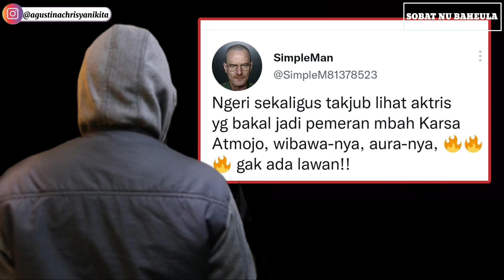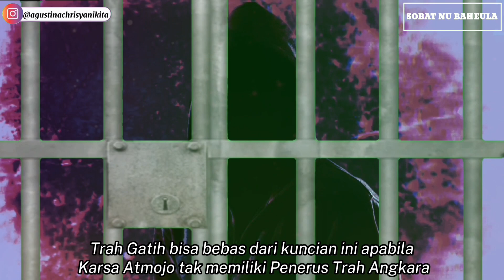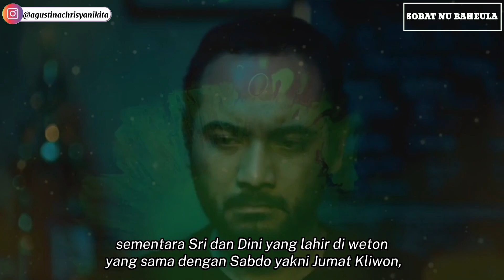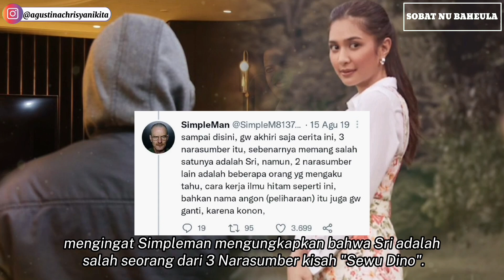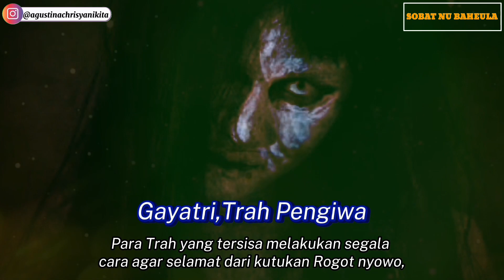ALUR CERITA TRAH PITU LAKON PART 3 |TEASER FILM HORROR "SEWU DINO",PLOT CERITA,CAST,JADWAL TAYANG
Halo Guys Di Seri Trah Pitu Lakon Part 3
ini kita akan melanjutkan kisah Trah Pitu

setelah Peristiwa Janur Ireng yang menewaskan hampir seluruh anggota keluarga Arjo Kuncoro

Kecuali Sabdo Kuncoro dan Sugik,Supir Pribadinya.

Kisah lanjutan ini akan diadaptasi menjadi
Film Layar Lebar berjudul "Sewu Dino"

sekaligus menjadi Film Pertama dari
Seri Trah Pitu Lakon Karya Simpleman.

Film ini diharapkan mengulang kembali
kesuksesan Film 'KKN DI DESA PENARI'

menjadi film terlaris Indonesia sepanjang
Masa dengan meraih 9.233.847 Penonton.

Film Sewu Dino diproduksi oleh MD Pictures dan Pichouse Films dan akan digarap oleh Sutradara Kimo Stamboel

Dibintangi oleh Mikha Tambayong,Karina Suwandi,dan Gisellma Firmansyah
dan akan tayang di momen lebaran tahun 2023.